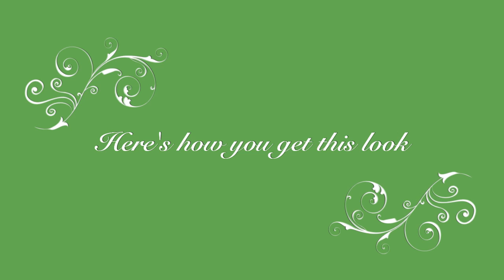Stardoll Make-Up Tutorial- Spring Looks (New DOT Collection ONLY) (#131)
I got requested a lot to do a Spring tutorial and a look using only the newer DOT Collection only, so here you go!